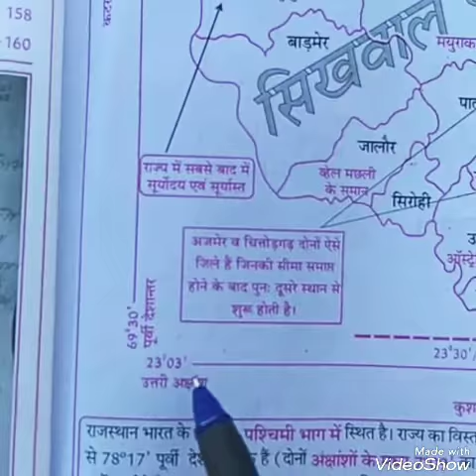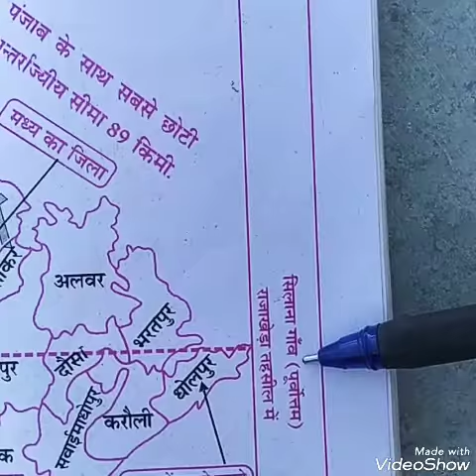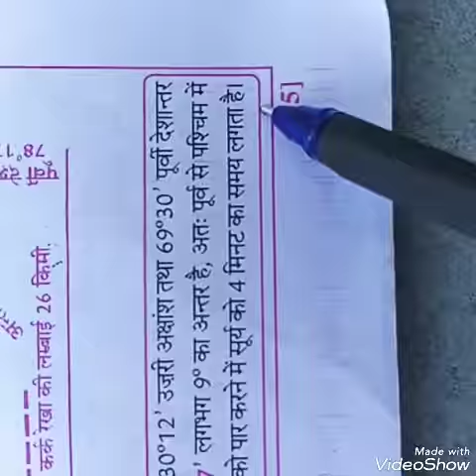राजस्थान की स्थिति एवं विस्तार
अक्षांशीय एवं देशांतर विस्तार क्या होता है ? कैसे पता करते है,
 GK TRICKS for REET/ RAS/ CONSTABLE /PATWARI/ IBPS/ RRB/

rajasthan ka bhotik swaroop,
rajasthan ka bhautik swaroop in hindi,
rajasthan ka bhautik swarup gk,
rajasthan ka bhugol,
rajasthan ka bhugol in hindi,
rajasthan ki geography in hindi pdf,
rajasthan bhugol,
rajasthan bhugol in hindi,
rajasthan bhugol trick,
rajasthan geography for ras,
rajasthan geography for ras in hindi,
rajasthan geography for ldc,
rajasthan geography tricks in hindi,
rajasthan bhogolik pradesh,
rajasthan ka bhogolik swaroop,
rajasthan ka bhogolik kshetra,

rajasthan k sthiti avm vistar , Gk trick by rm upadhyay, g.k. tricks by r.m. upadhyay, gk trick by subhash charan, raj gk by charan, gk subhash charan, taranagar churu, gk trick by jitendra kumar, jk technical study,